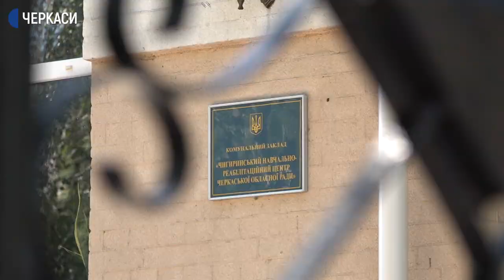Єдиний в районі Чигиринський навчально-реабілітаційний центр хочуть закрити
Єдиний в районі Чигиринський навчально-реабілітаційний центр хочуть закрити. Розповів Суспільному голова батьківського комітету установи Олег Бунь. Нині заклад перебуває на балансі області – пояснює начальник відділу освіти Чигиринської міськради Віталій Синяков. Через децентралізацію його хочуть передати на баланс громади. Грошей на  утримання  вона немає – додає Синяков. Якою буде подальша доля установи – з’ясовувала Дарія Шевченко.